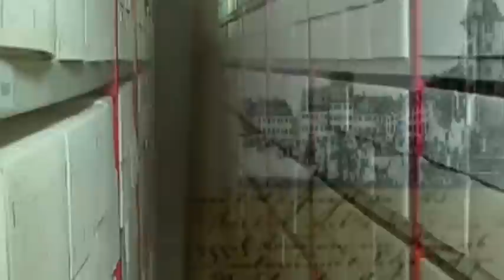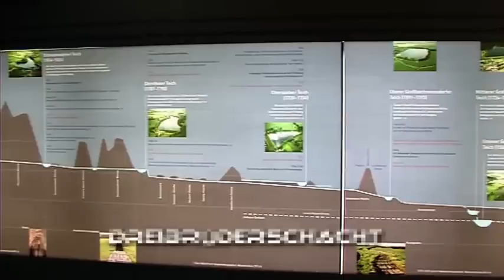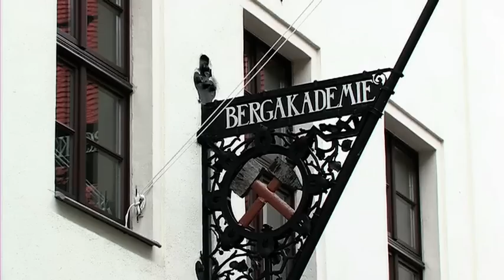850 Jahre Besiedlung Freiberg - Kurz-Trailer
63 Minuten Geschichte der Universitäts- und Bergstadt Freiberg ( Sachsen ). Der Film ist ab dem 10. November 2011
in zahlreichen Shops Freibergs zu erhalten.
( u.a. auch im "Souvenirs am Dom", Kirchgasse 4 )